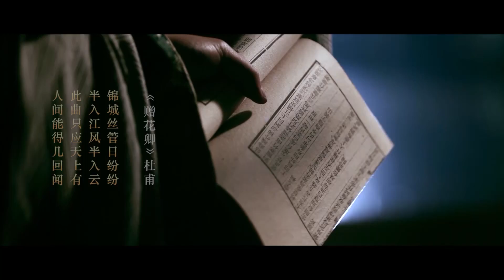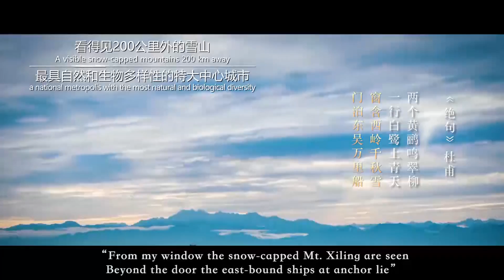Poetry in Sichuan: Du Fu, the Tang Dynasty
Du Fu, also known as Zimei, is considered one of the finest 'realist' poets from the Tang Dynasty (618 to 907). His works recorded the ups and downs of the era, and had a profound influence on classic Chinese poetry. Although he was born in Henan Province, he wrote many of his famous lines in and about Sichuan.

Poetry in Sichuan is part of the 'Sichuan: More than Pandas' series, which celebrates and showcases the incredible cultural offerings of Sichuan Province. It is one of the many online global events taking place for 'Mid-Autumn Festival: A Moonmoment to Remember'.